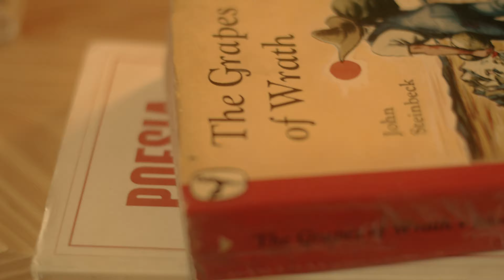"A Lição" de Eugène Ionesco - Teaser - Esta Noite Grita-se (4ª Temporada)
Esta parábola, escrita por um dos mestres do teatro do absurdo, Eugène Ionesco, foi apresentada pela primeira vez em Paris, em 1951. Peça de um ato só, apresenta-nos o Professor, homem com cerca de 60 anos que recebe em sua casa uma jovem rapariga para uma lição. “É uma cidade bonita, com um parque, um internato, um bispo, bonitas lojas...” diz a Aluna numa das primeiras respostas que dá ao seu tutor neste início de ação pautado pela retórica da cortesia extrema e pelo uso quase abusivo das regras da boa educação. Mas tal não se mantém por muito tempo: as primeiras falhas da aluna na aritmética básica da subtração e a entrada na área da filologia - apesar dos avisos da terceira personagem, a prudente Governanta - rapidamente transformam a lição particular numa sessão pedagógica muito improvável que se precipita numa espiral descontrolada com um desenlace estranho e inesperado.

O último texto da 4ª Temporada do Esta Noite Grita-se foi "A Lição" de Eugène Ionesco e foi lido em Dezembro de 2020, em três espaços em Lisboa - Centro Cultural da Malaposta, Teatro da Trindade e IFICT.

Ficha Técnica:
Direcção Artística e Produção - Miguel Maia e Filipe Abreu
Texto - Eugène Ionesco
Tradução - Ernesto Sampaio
Intérpretes - Ana Saragoça, Catarina Wallenstein, Filipe Abreu, Paulo Pinto
Vídeo - Mário Jerónimo Negrão
Assessoria Imprensa - Mariana Santos
​Fotografia - Sónia Godinho
Design Gráfico - Edoardo Trave
Apoio Design - Ana Maia Marques

O Festim Esta noite grita-se é uma iniciativa de leitura interpretada de textos de teatro em espaços públicos e teve a sua 4ª temporada durante o ano de 2020. O seu principal objetivo é o de partilhar grandes textos de teatro com o máximo número de espectadores, em sessões onde se dá primazia à palavra dita pelo actor.